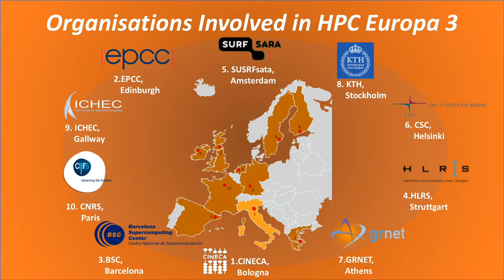Matko Mužević visits EPCC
About Matko Mužević's visit to the UK under the HPC Europa 3 Programme